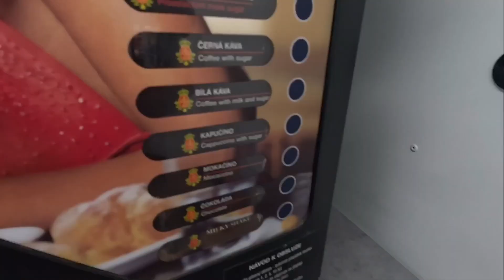H&H FOODTRUCK EP2: First Test at Home